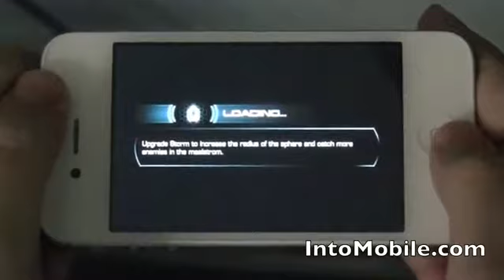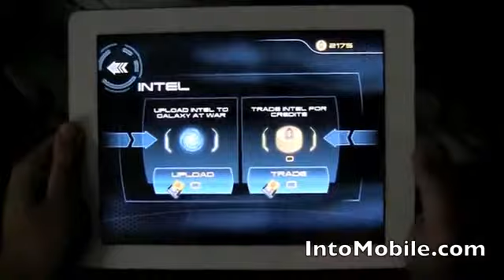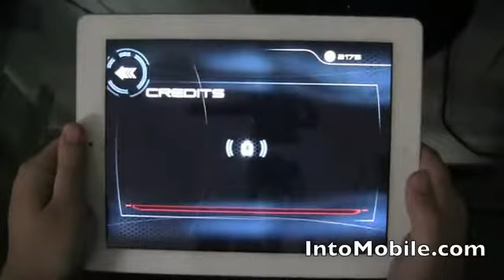Mass Effect Infiltrator for iPhone and iPad Hands on YouTube